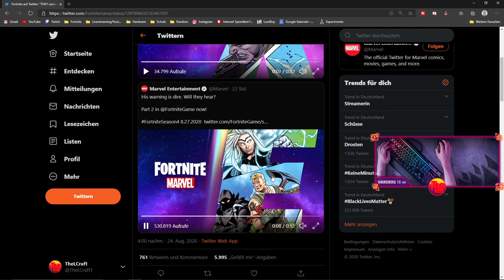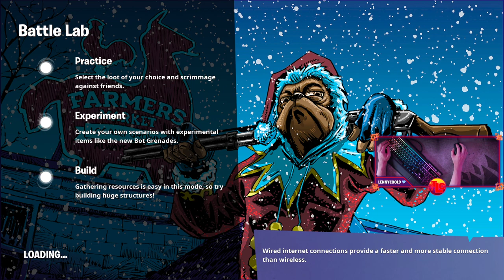Der neue KRATER in FORTNITE⚡| Season 4 STORYLINE |📃Fortnite News📃| Deutsch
Der neue Krater in Fortnite (Neuer Ort in Fortnite) | + Season 4 Story